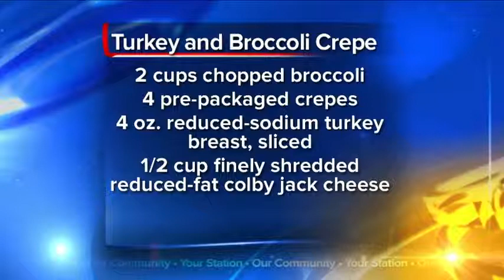What's For Dinner: Turkey Broccoli Crepe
Turkey Broccoli Crepe recipe